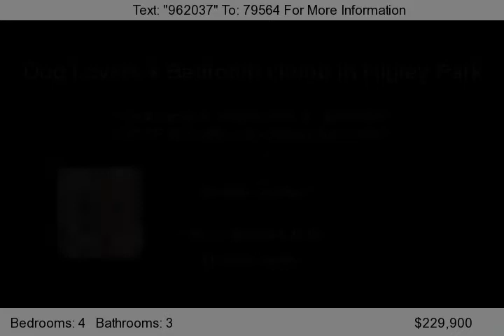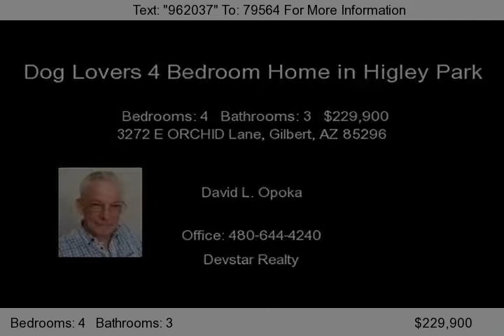3272 E Orchid Ln Dog Lovers 4 Bedroom Home in Higley Park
Call David at 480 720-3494 to see this home.

This Dog Lovers 4 Bedroom Home in Higley Park is the perfect combination of modern amenities of city living and community convenience.  From the staggered cherry upgraded cabinets, and granite counters to the stainless appliances, and kitchen island, this home is a cook's dream kitchen. This smooth flowing floor plan in this 2144 sq ft house has the convenience of a bedroom and full bath downstairs as well as 3 additional bedrooms and 2 full bathrooms upstairs.  There's even a laundry room upstairs in this Dog Lovers 4 Bedroom Home in Higley Park.  The HOA takes care of the front landscaping on this 3976 sq ft lot. For the pet lovers who enjoy an active lifestyle, you'll appreciate the home's proximity to the famous Cosmo dog park.

Dog Lovers 4 Bedroom Home in Higley Park

Listing Courtesy of Coldwell Banker Residential Brokerage